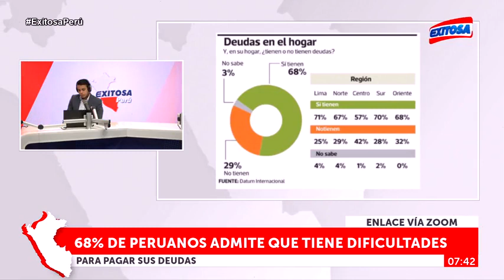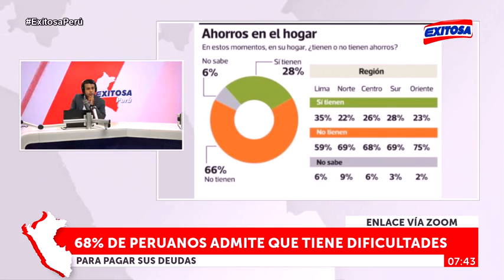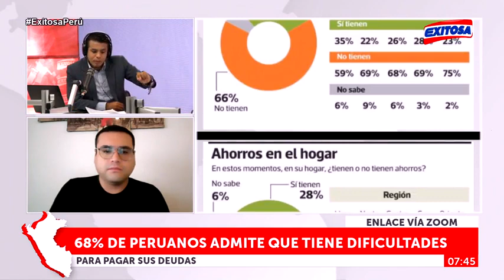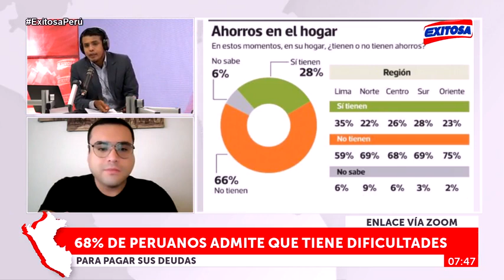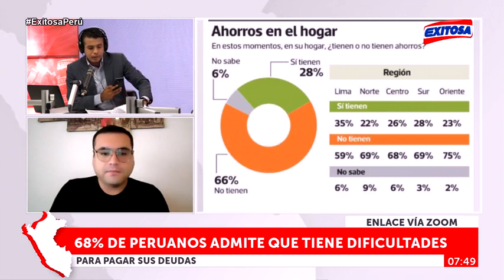Jean Pierre Varea - 68% de peruanos admite que tiene dificultades para pagar sus deudas.